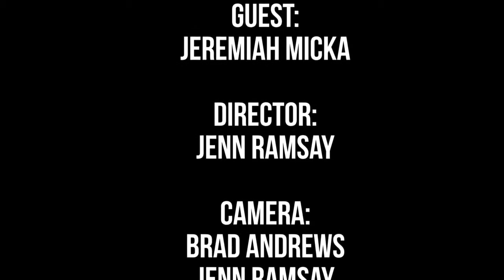Fall Out With Veteran's Services Episode 1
Episode 1 of Fall out with Veteran's Services hosted by Steve Connor director of Central Hampshire Veteran Services.

The primary mission of the Veterans' Services Department is to assist veterans with receiving the benefits due to them, and to provide food and housing, medical, and employment assistance as necessary. The City's Veterans' Agent serves all veterans in Northampton, Williamsburg, Amherst, Pelham, Chesterfield, Cummington, and in the VA Medical Center in Leeds.